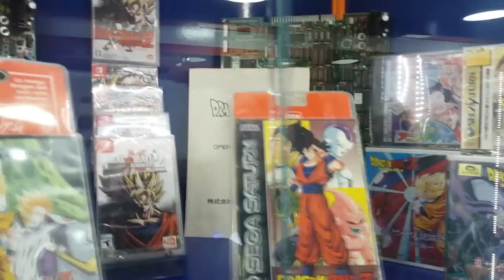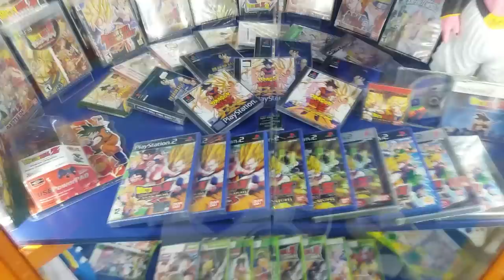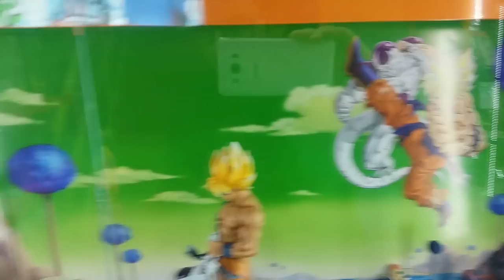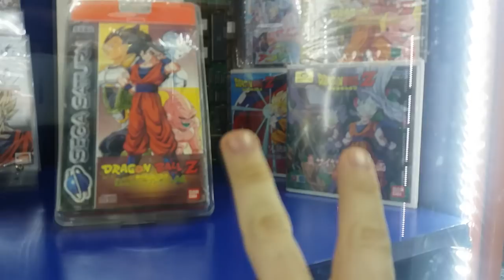✪ INCROYABLE COLLECTION DE FOLIE ✪ Dragon Ball Z ✪ EN PLEIN PARIS!!! ✪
Aujourd'hui je vous présente une petite découverte faite hier soir sur Paris en me baladant à République.

En effet, le magasin de retrogaming RetroGamePlay situé au boulevard Voltaire à aménagé son sous-sol en lui dédiant une pièce spécialement à l'univers de Dragon Ball / Dragon ball Z / Dragon ball GT et Dragon Ball Super !

Préparez-vous à retourner en enfance :)